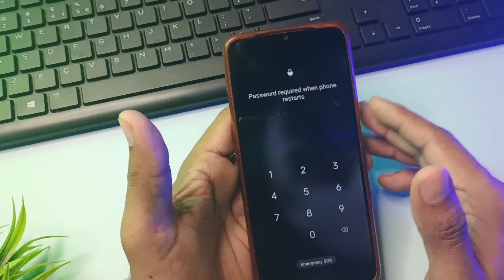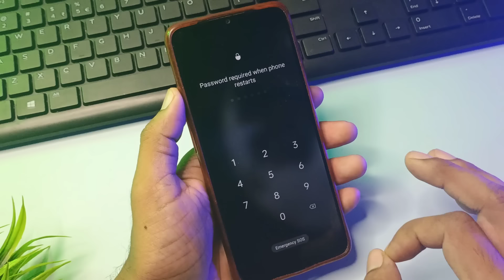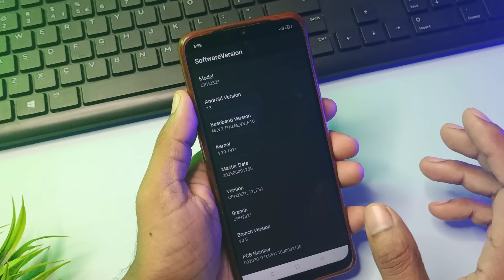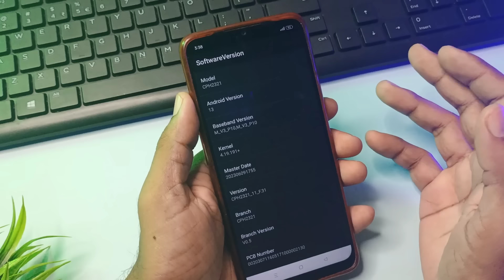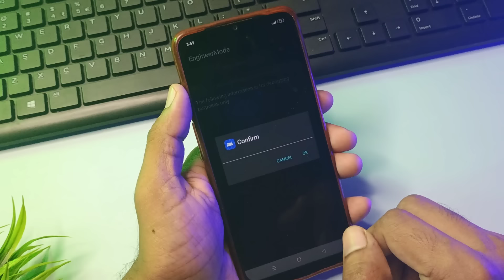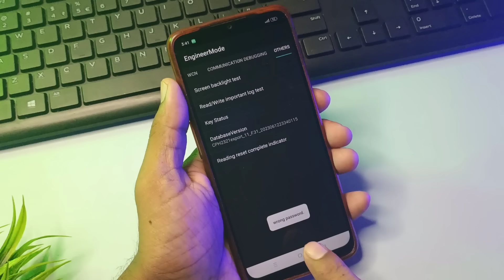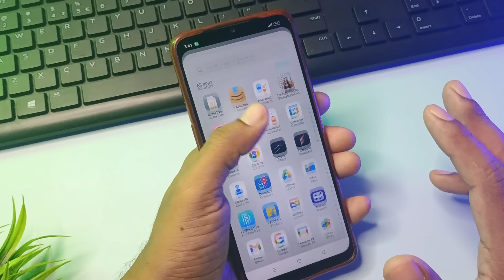oppo mobile ka lock kaise tode | how to unlock oppo phone if forgot password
Unlock oppo phone if forgot password easily with Tenorshare 4uKey for Android

About : Mind Disk is a YouTube Channel, Where You can see  technological Videos, News, Reviews, Unboxing, Q&A only in Hindi. And some videos are posted everyday here